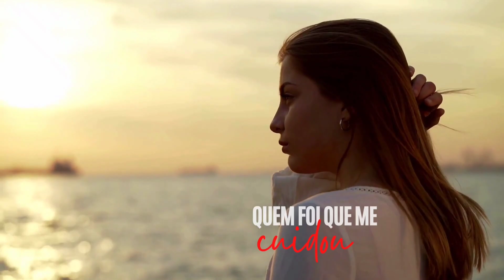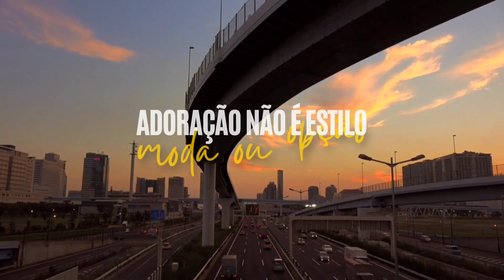Premiação - Tocante ao Rei | Vote pelo Instagram 👉 ( @salprovedor )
A Premiação acontecerá pelo Instagram da @salprovedor dia 01/05 vote qual a melhor canção da Coletânea Vol. I
Músicas:
01 - O Senhor é Meu | Uzanza Lopes
Bilac - SP

02 - Jesus o Verdadeiro Amigo | dENIR Hermógenes
Mesquita - RJ

03 - O Tempo | Família Fonzarele
Itapevi - SP

04 - Quando Fiquei Doente | Edjane Lopes
Surubim - PE

05 - Blindado Pelo Sangue | Edio Miranda
Tasso Fragoso - MA

06 - Sem Jesus Não Dá | Juraci Paz
Diamantina - BA

07 - Semeando | Reinaldo Lopes
Bilac - SP

08 - Senhor Do Tempo | Wagner Barbosa
Bilac - SP

09 - Meu Senhor | Ivan Nicolau
Reginópolis - SP

10 - Somos Anjos Um Do Outro | Cris't Mano
Campinas - SP

Obs: ainda teremos mais mais participantes na premiação aguardem o próximo vídeo.